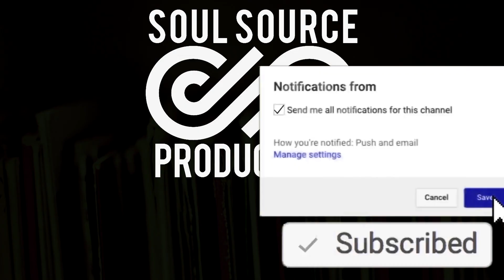Free J Cole Boom Bap Type Beat - Another Word - Free 9th Wonder Type Instrumental